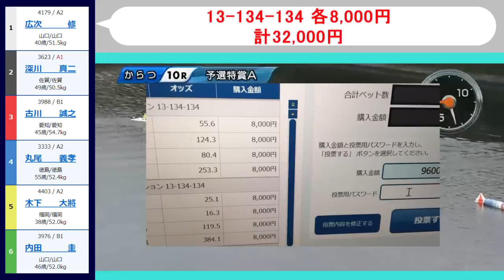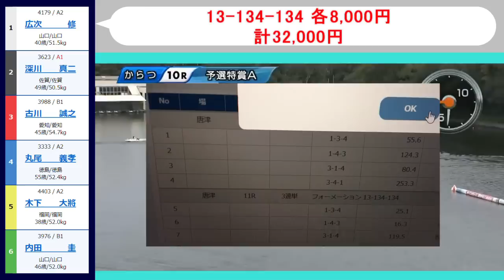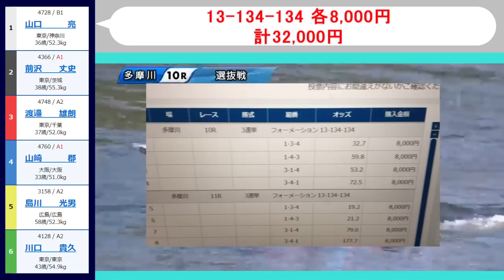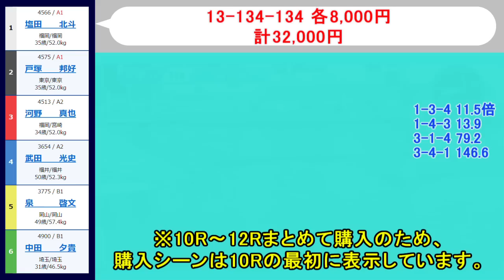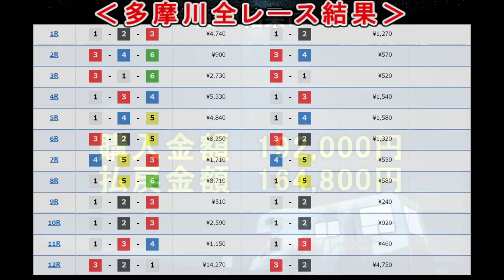【競艇・ボートレース】第10R～12R「13-134-134」19万ぶっこみ！！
11月29日唐津2日目、多摩川最終日。